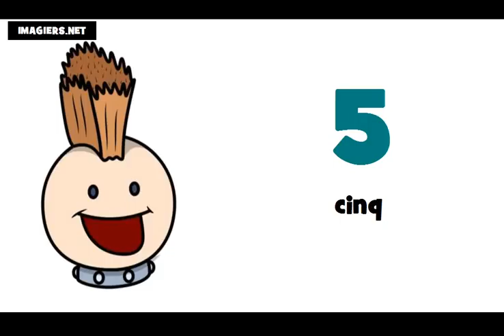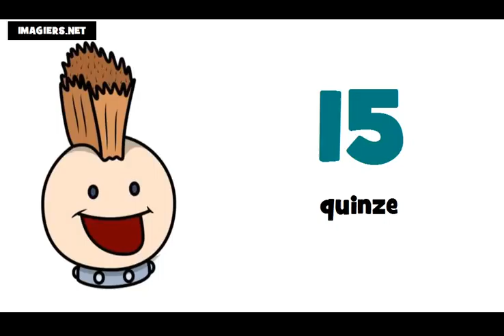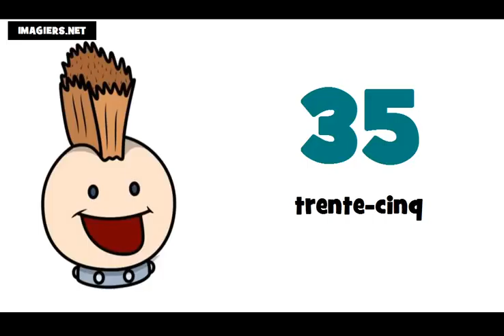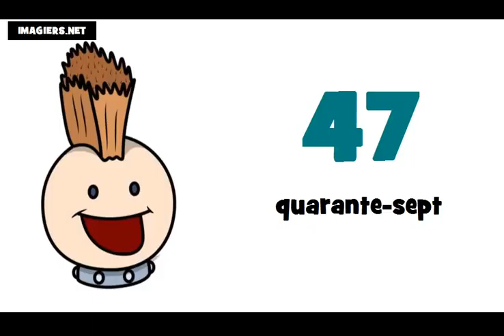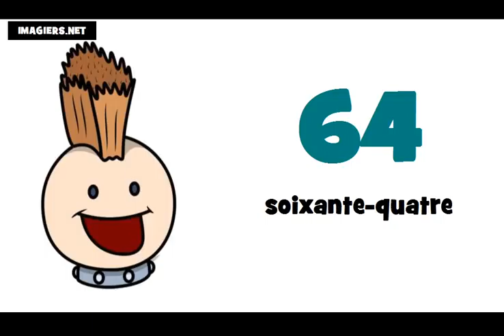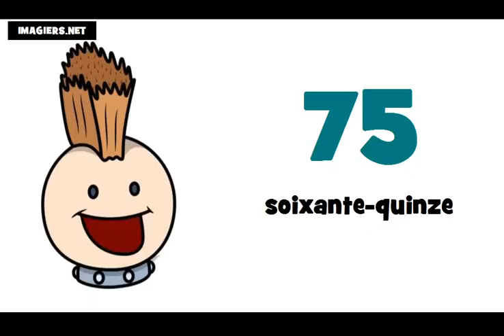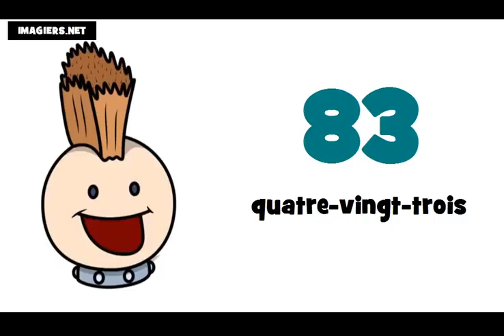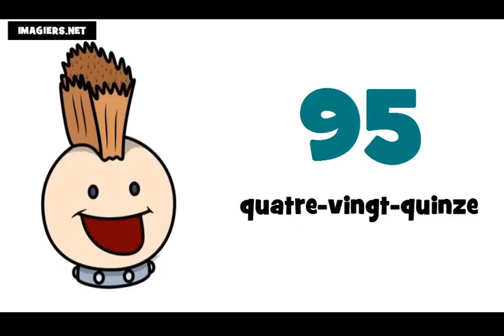الأرقام من 0 إلى 100 # تعلم اللغة الفرنسية